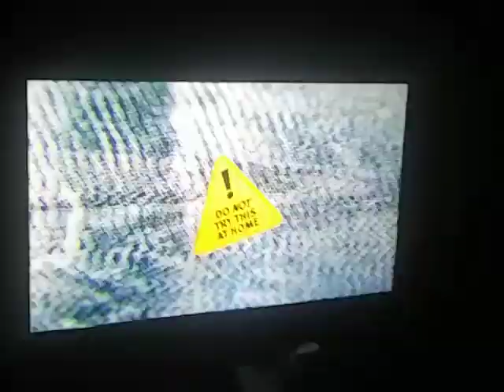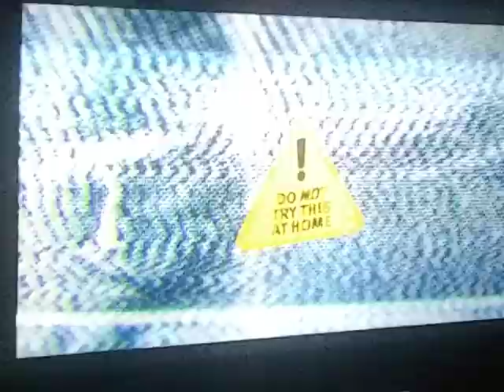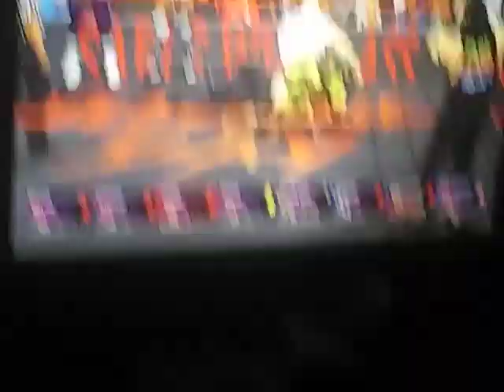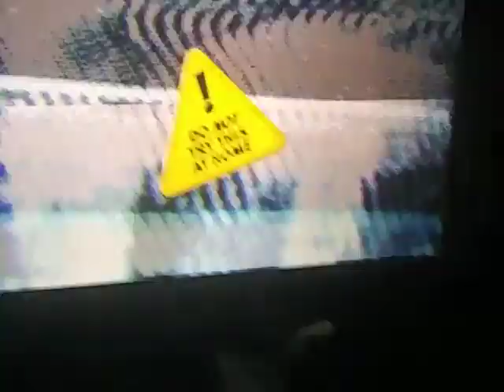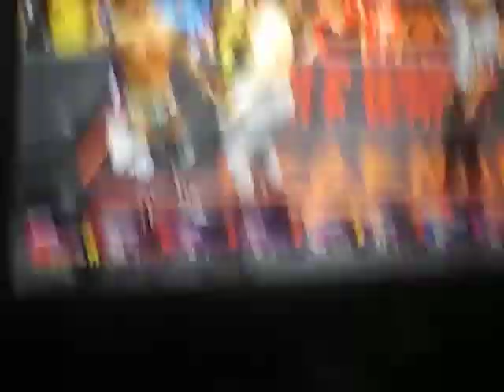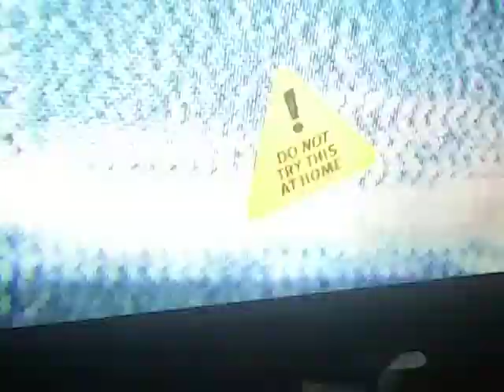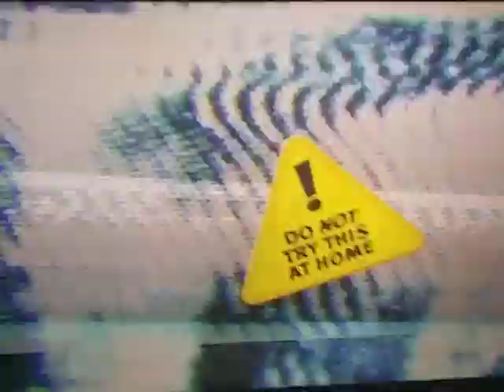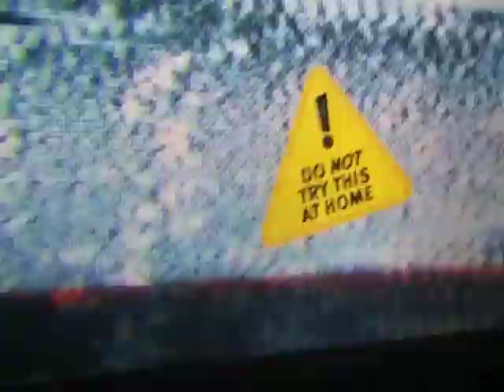NXT VENGEANCE DAY FEB 16 2022:NXT. VS MLW